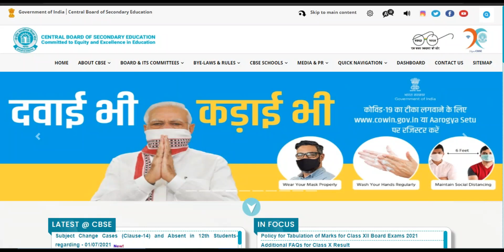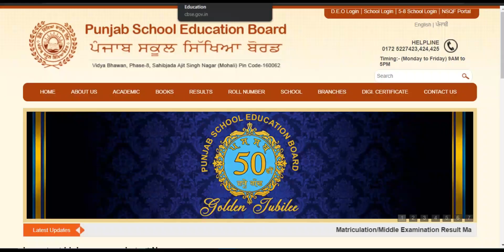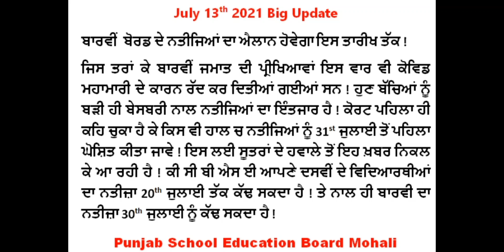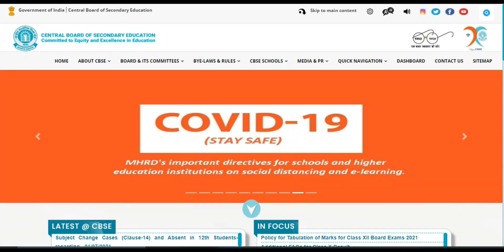Result Date ! 12th Board Examination PSEB ! CBSE 2021 ! PSEB Board Exam Result Update PSEB News 12th